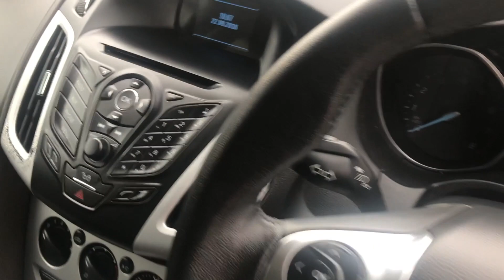2014 FORD FOCUS 1.0 TITANIUM NAVIGATOR FOR SALE | CAR REVIEW VLOG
Trade Price Cars welcome the arrival of this FORD FOCUS into stock.